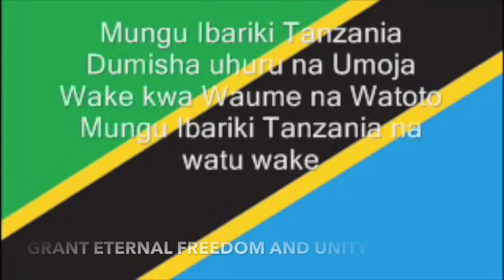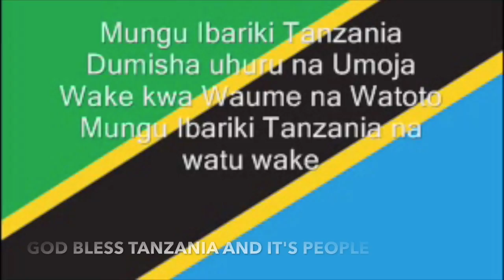TANZANIA NATIONAL ANTHEM-Swahili and English version